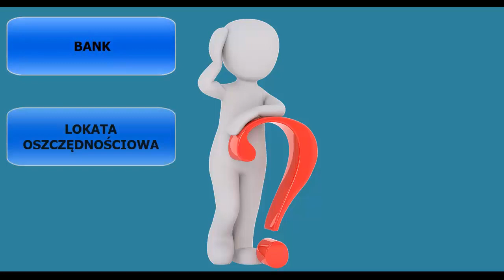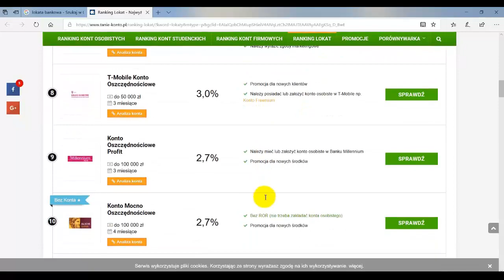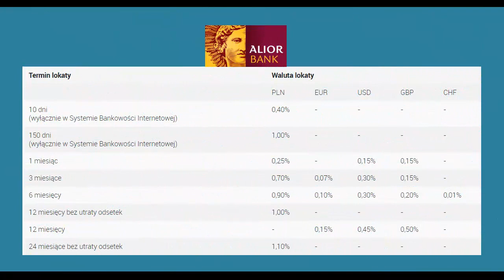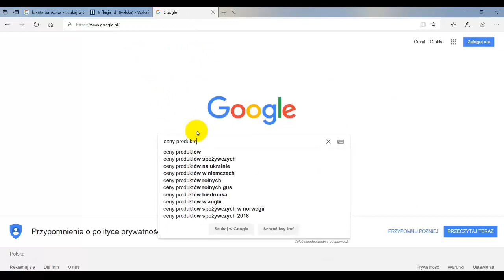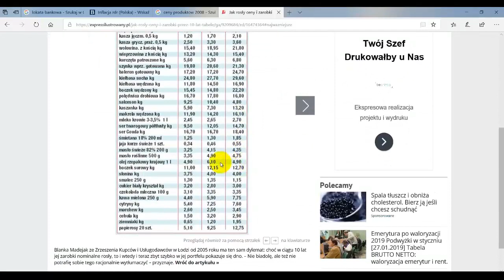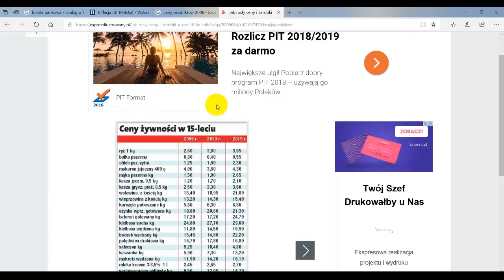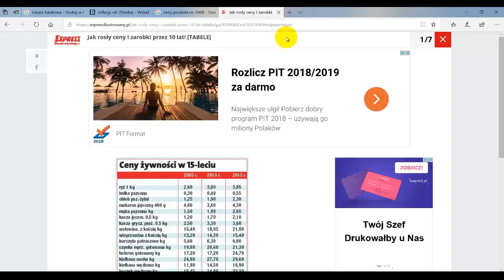Czy giełda jest Ci potrzebna do osiągnięcia WOLNOŚCI FINANSOWEJ?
a) giełdy
b) oszczędzania
c) inwestycji
d) akcji